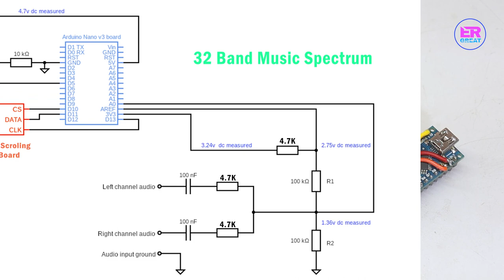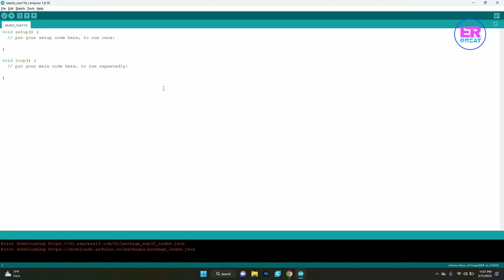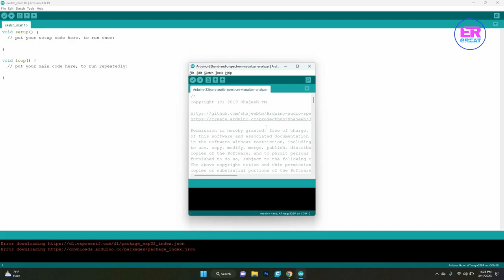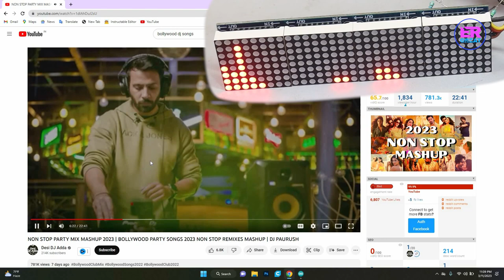How to make 32 Band Music Spectrum using Max7219 Display Board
I build a 32 Band Music Spectrum using Max7219 through which we can see the frequency level in the display board and it looks so amazing. I explained the process of building this project.
                 So peoples likes VU Meter but this Display will give really better output of the music frequency. It enhance the look of the room as well. I hope you would like the video...

32 Band Music Spectrum using Max7219 Display Board, VU Meter, Music spectrum build, how to build music spectrum, Max7219 Project,